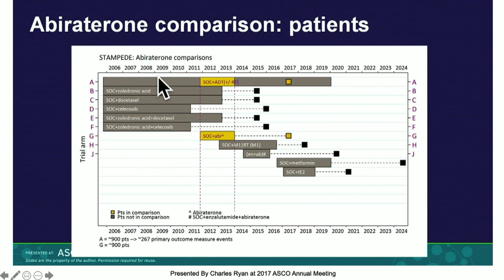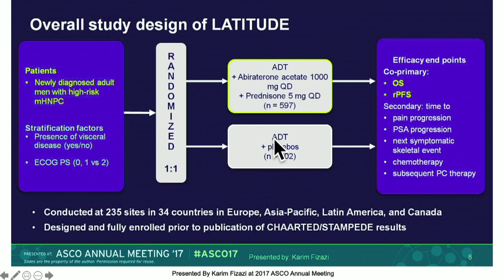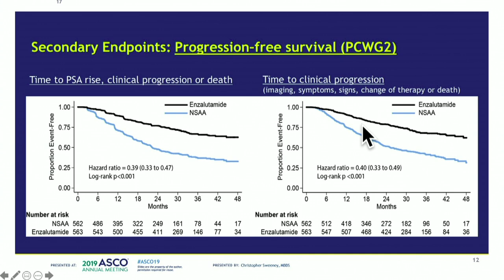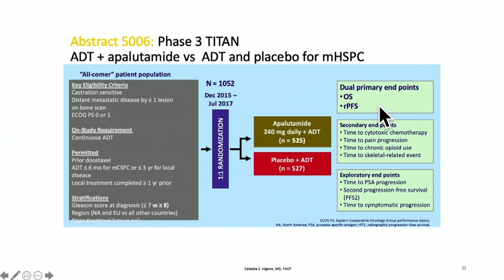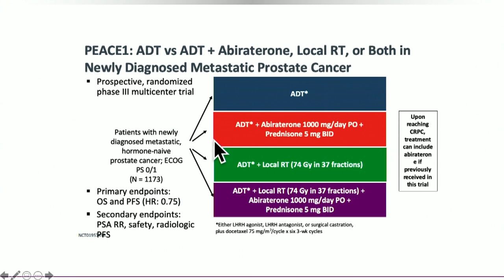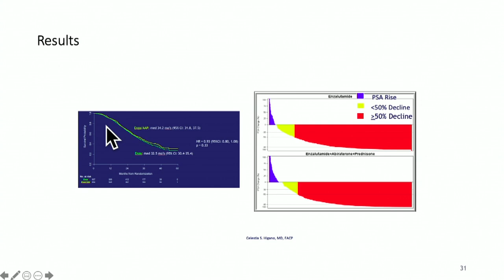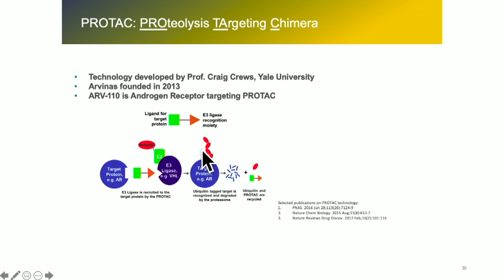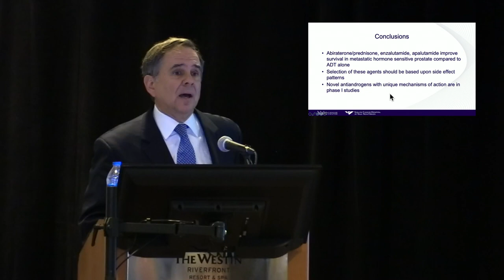Anti-Androgen Trials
Daniel P. Petrylak, MD, Director of Genitourinary Oncology, Professor of Medicine and Urology, Co-Leader of Cancer Signaling Networks, and Co-Director of the Signal Transduction Program at Yale University Cancer Center, gives an overview of the most important anti-androgen trial in recent history and that are currently being conducted. He highlights how the trials were conducted, what the researchers found, and what he feels is still missing from the research. Dr. Petrylak compares and contrasts the different studies and draws conclusions about each. He also goes over a couple of trials with novel anti-androgens with unique mechanisms of action, which are currently in phase 1, that are showing promise.